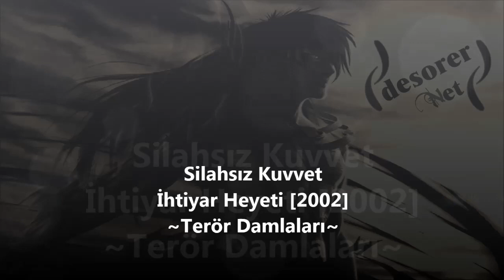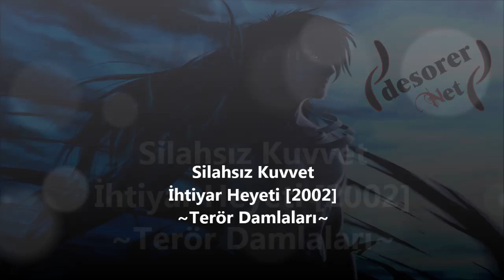Silahsız Kuvvet - Terör Damlaları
Silahsız Kuvvet - Ihtiyar Heyeti [2002]
Sagopa feat. Ceza

[Silahsız Kuvvet]
Tohumları kanla ekilen hasat mevsimi, yerin kara toprak varoluşun temelinde özüne dönen yara açan kurşun beyin terör kanlı ellerin, elinde insan avı silahı kozu, paylaş dumanın tozunu bozdum orucu, doğu batı terör yolu mutluluk biçmek için kuru, görüyorum hepinizi birer birer, teker teker katliamın yönü doğu batı atlıları silahları, kan sofralarında Bismillah çeken günahkaları, günahkarların yalanı, doğru yapan isyankarları damlalar akarken gözlerden ağlayan dualar mezar başlarında şehit ruhu şaha kalktığı an saplanacak bıçak kalbine güneş kapkara bakıyor mutluluk uzaklara, uzaklarda etoburlara, insan eti yedikçe gelecek sonları terör damlaları.

[Ceza]
Yanlış emellere alet, sonucu felaket, olacaktır genç körpe gözler önünde köklenen şiddet, fidanları meyveleri terör, tarlaları toplu mezarlar. Barış için çöl kan gölüne döndürülen kandırılan umutlar, karamsarlık içinde yarını bekleyen çocuklar ıslandılar terör damlaları altında, suçlular yok ortada, ortalık kalan masum olan her zaman geride kalan acılı bakan kan ağlayan yaşlı gözleri yaşatır terör damlaları.

[Silahsız Kuvvet]
Terörün kanları akan yaşları, alınan canları, kan sofraları, etobur olmuş millet, haram bankası (5X) insan eti yedikçe gelecek sonları terör damlaları